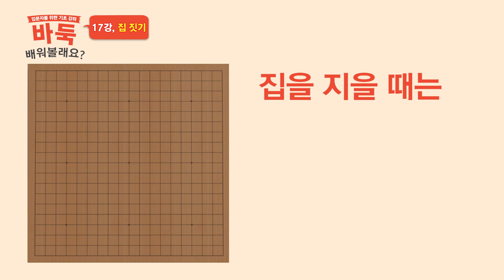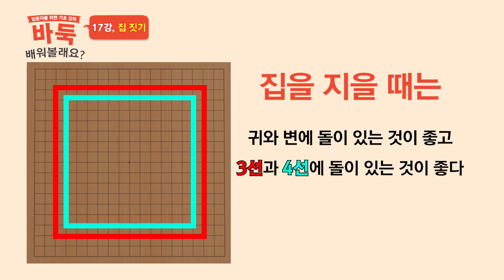[집 짓기] 집을 잘 짓는 방법 배우기! ⏰8분 완성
00:00 시작
00:07 열일곱 번째 시간 '집 짓기'
00:20 집 짓기 좋은 방법
00:32 '나쁜 집' 설명
01:26 '좋은 집' 설명
02:14 '나쁜 모양'과 '좋은 모양' 요약
02:28 기본 문제 풀이
04:59 심화 문제 풀이
08:00 다음 화 예고
08:07 '1분 복습'

게임 화면 제공 : 저스트고 (Studio Amateur)

✅매주 금요일 밤 10시 업로드